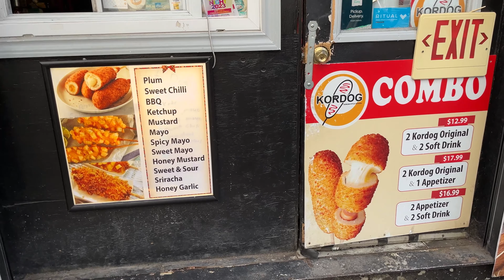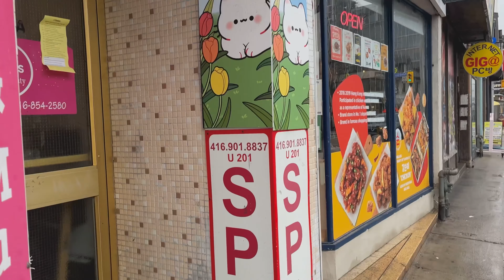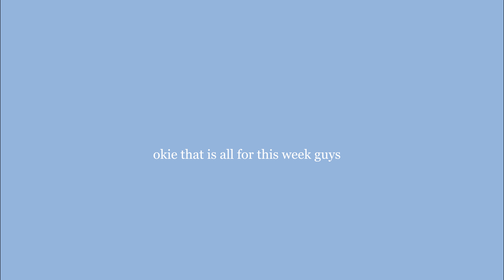🌱 semester one vlog 🌱 (2/2) | concerts, friend dates, etc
💌 hey again! i know i havent been posting regularly but im back and i missed being here so much !! you will be seeing more of me now since i finally finished my first year back at school :)

✨ anna’s channel ✨

❣️socials: talk to me ! ❣️

❣️other info:❣️

name: karen ngo
age: 20
ethnicity: chinese (gaginang!)
equipment: iphone 13 mini
editor: Premiere Pro